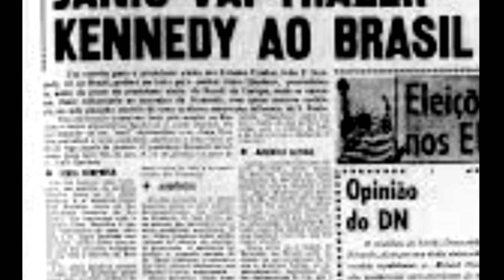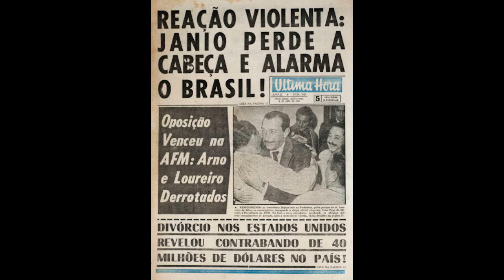Meta 17 - 9º ano - Governo de Jânio Quadros